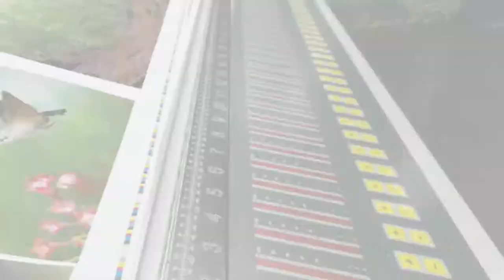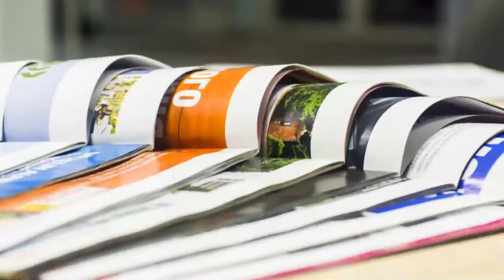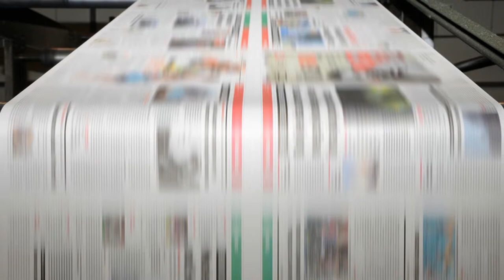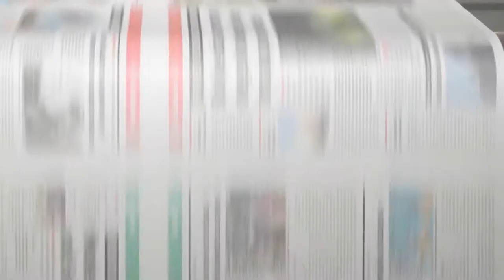TEAM CONCEPTS PRINTING COMPANY TOP QUALITY